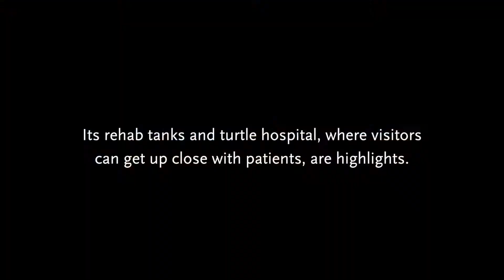Saving Florida's turtles at Loggerhead Marinelife Centre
We pay a visit to Loggerhead Marinelife Centre in Juno Beach, Florida, which is helping to rehabilitate sick and injured sea turtles.

Watch for a full story about Florida's Palm Beaches in our Fall Travel issue later this year.